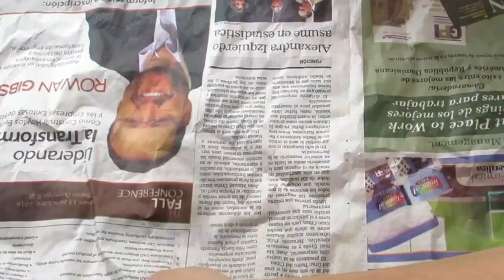DETRÁS DE CAMARAS COSAS DE INGRID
HOLA HOY DES TRAIGO ESTE DETRAS DE CAMARA  LO DIFICIL QUE ES HACER VÍDEOS PARA YOUTUBE.

uso musica de la biblioteca de you tube.